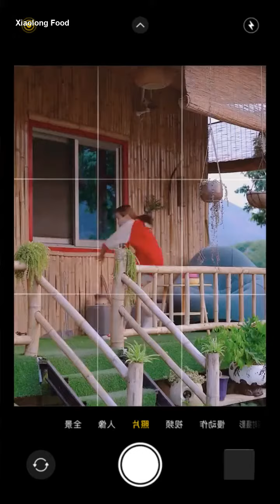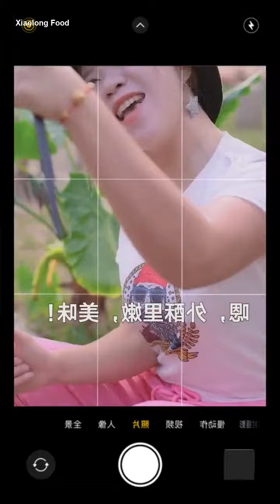China Food 🔴 country taste funny food outdoor food